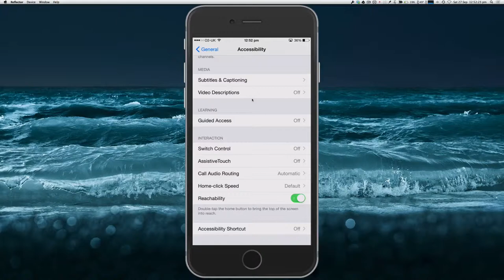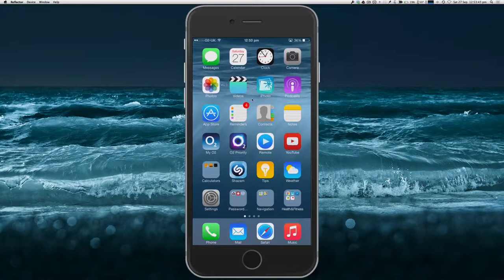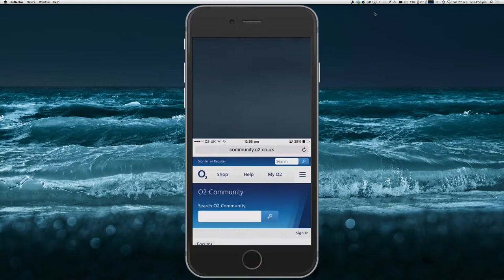Reachability feature iOS 8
In this video I show the Reachability feature in iOS 8.